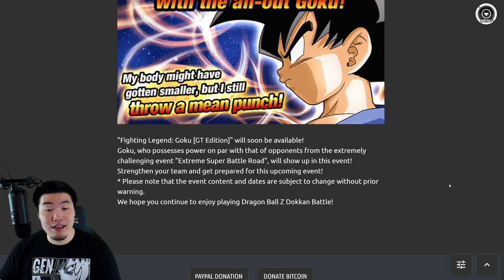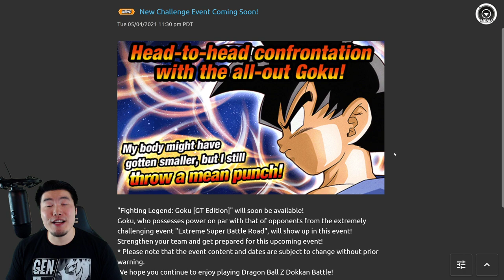HUGE WIN FOR GLOBAL! NEW GT Legendary Goku Event IS COMING! (DBZ Dokkan Battle)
I feel like I'm dreaming. IS THIS REALLY HAPPENING?!